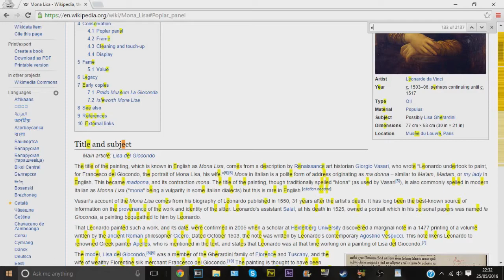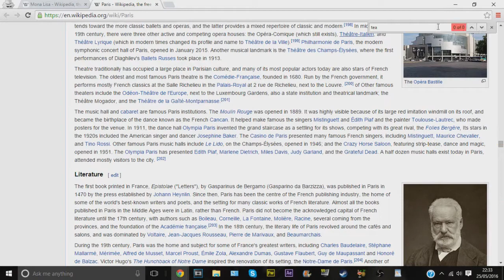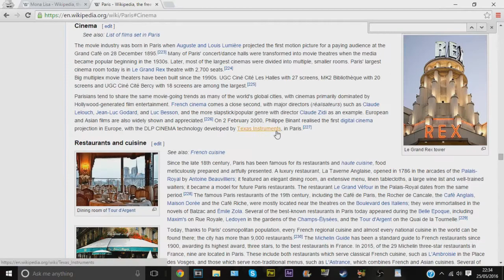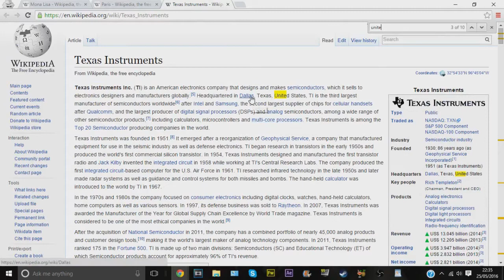Wikipedia Challenge | Mona Lisa - Diet Pepsi